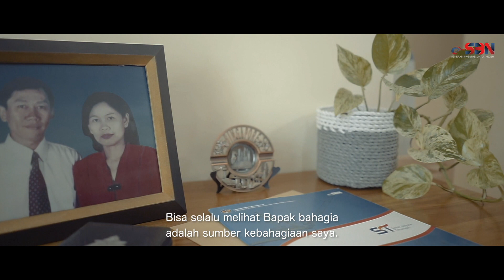Jadi Generasi Lebih Bijak dengan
Rekans, inilah cerita generasi bijak.

Membangun generasi yang bijak bukanlah tanggung jawab satu generasi saja. Ini perihal mewariskan dan melaksanakan sikap untuk selalu bijak dalam kehidupan; termasuk dalam pengelolaan keuangan bagi masa depan.

Kisah seorang dosen muda memilih Sukuk Tabungan yang merupakan investasi berbasis syariah yang dikelola oleh negara sebagai perwujudan pesan dari sang ayah: bijak dalam berinvestasi.

Simak kisah dua generasi ini dalam memilih Sukuk Tabungan sebagai instrumen investasi yang aman, bebas risiko dan juga menguntungkan; yang juga dapat dibeli secara online melalui e-SBN.